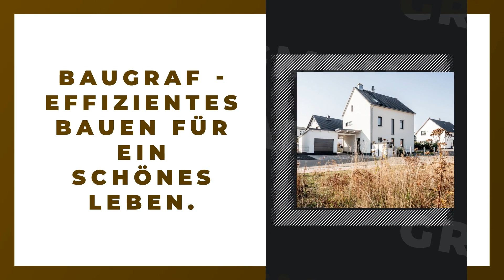Graf Bau GmbH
Graf Bau GmbH in Velburg: Erfahre mehr über uns in diesem überblicksartigen Imagefilm. Finde heraus, wie du mit uns in Kontakt treten kannst, wann wir für dich geöffnet haben oder verschaffe dir einige Eindrücke unseres Betriebs. oder auf unserem SELLWERK Profil